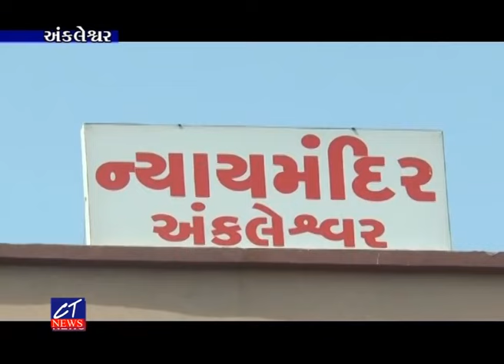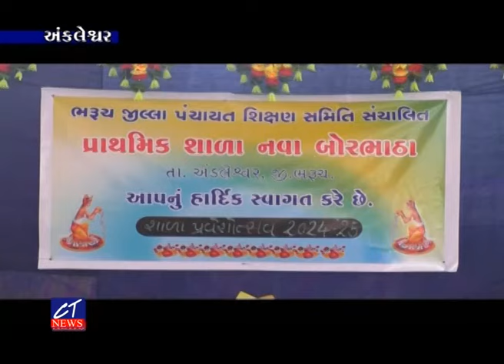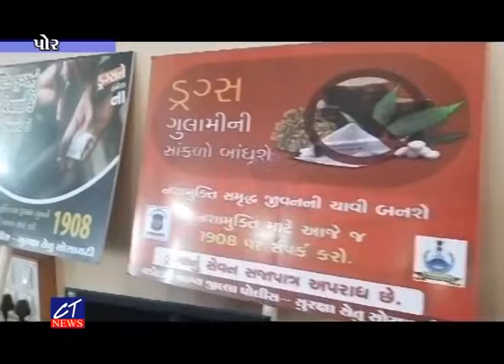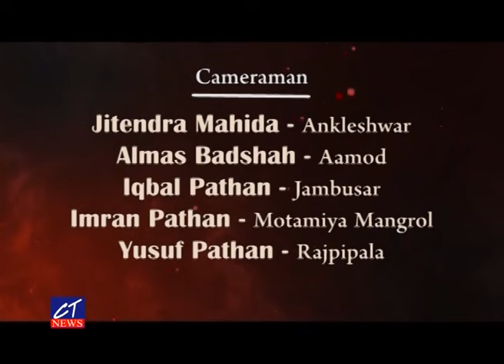CT News : 26-06-2024